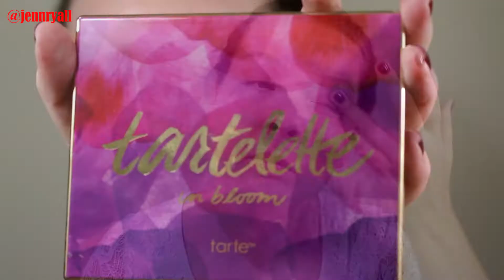Classic Holiday Makeup | Get Ready With Me Red Lips + Glitter Eyeshadow | 12 Days of Christmas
On the 2nd day of Christmas, my true love gave to me, a classic holiday makeup GRWM featuring festive red lips, glitter eyeshadow & winged eyeliner! :)

Products Used On Camera:
smashbox 24 Hr Photo Finish Shadow Primer
tarte tartelette in bloom Amazonian Clay Palette - flower child, sweetheart + smarty pants & charmer
MAC Pressed Pigment - Day Gleam
pixi by petra Lash Line Ink - Black Silk
bellapierre cosmetics Contour & Highlight Pro Palette - Espresso
Physicians Formula Butter Bronzer - Light Bronzer
Urban Decay x Gwen Stefani Blush Palette - Hush & Angel
Hard Candy So Baked Bronzer - 129 tiki
Urban Decay x Gwen Stefani 24/7 Glide On Lip Pencil - 714
Too Faced Melted Matte Lipstick - Lady Balls

Products Used Off Camera:
smashbox Photo Finish Primer Water
Duo Brush On Striplash Adhesive
tarte tarteist lash paint Mascara
Rimmel Scandaleyes Waterproof Kohl Kajal Pencil - Nude
Anastasia Beverly Hills Brow Definer - Taupe
L'oreal Brow Stylist Plumper Brow Gel - Light to Medium
NYX Angel Veil Skin Perfecting Primer
smashbox Studio Skin 15 Hr Wear Hydrating Foundation - 1.1
Maybelline Dream Lumi Touch Highlighting Concealer - Radiant
Rimmel Wake Me Up Concealer - 125 Very Fair
Maybelline Fit Me Concealer - 10 Light
Coty Airspun Loose Face Powder - Translucent Extra Coverage
city color All-Set Setting Spray - Matte Finish

Camera + Mic Info--
Canon EOS Rebel T5i + Rode Videomic Go